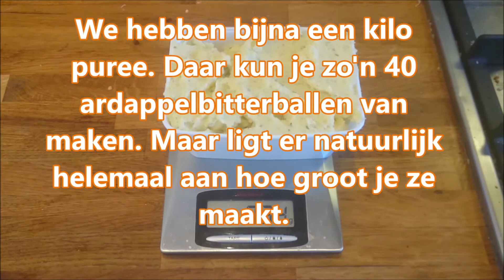Bitterballen - Gevuld met aardappelpuree en krokante korst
Bitterballen gevuld met aardappelpuree. Krokante balletjes gevuld met aardappelpuree. Met ons recept voor heerlijke, krokante aardappelbitterballen heb je altijd succes tijdens het diner, maar ook als snack met een toefje mayonaise.
En, voor de liefhebber, deze bitterbal is natuurlijk helemaal vega, een soort vegetarische bitterbal dus.

Ingrediënten
1 kilo iets kruimige aardappelen
3 eierdooiers
Peterselie
Zout, peper, nootmuskaat
Eventueel geraspte kaas